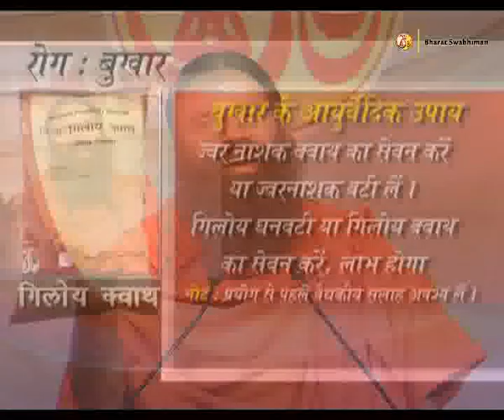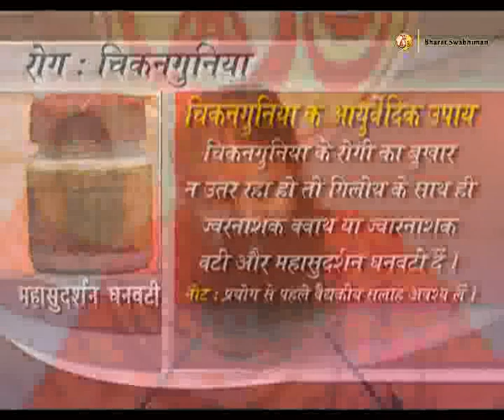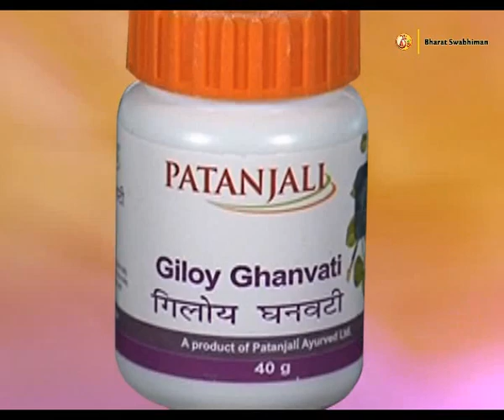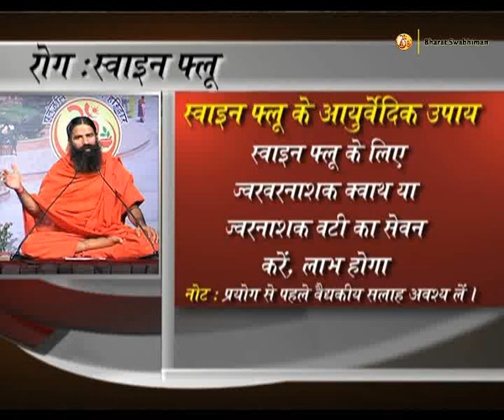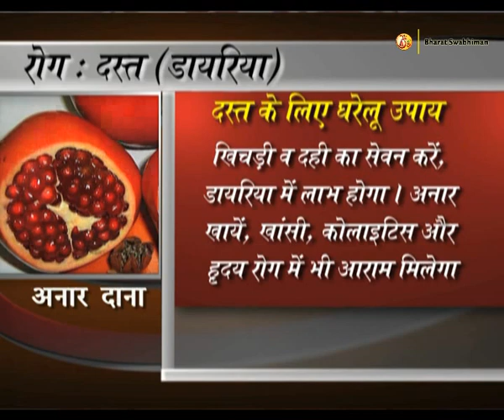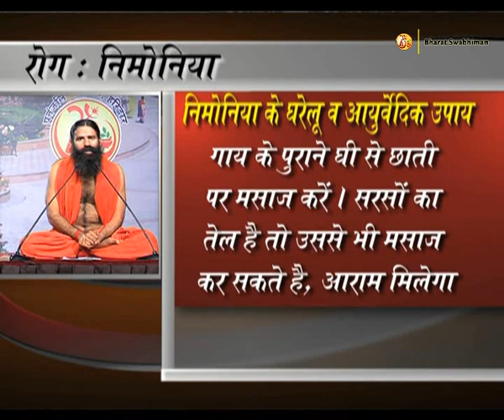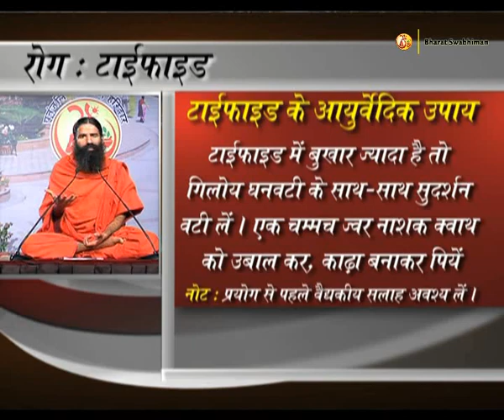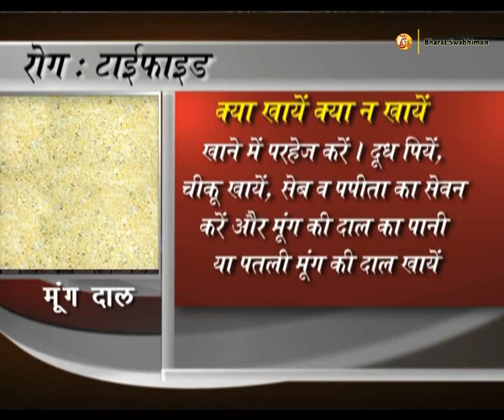Roganusar Yog & Home Remedies: Swami Ramdev | 04 Sept 2016